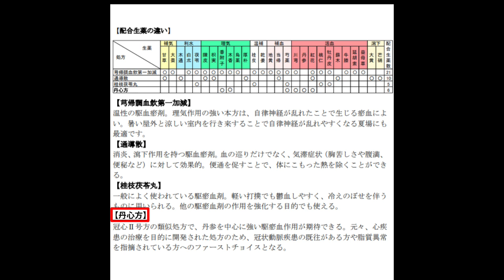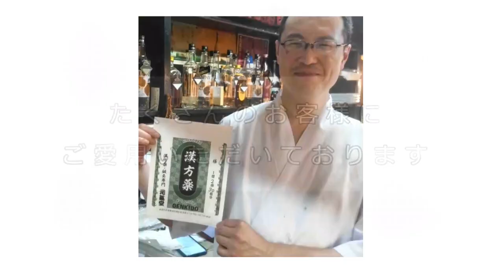熱中症からの血液のドロドロに注意!!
残暑が残る今日この頃、如何過ごしてますか？
汗がでて、血液がドロドロになりやすくなります。
血液が詰まる疾患には駆瘀血剤がお薦めです!!